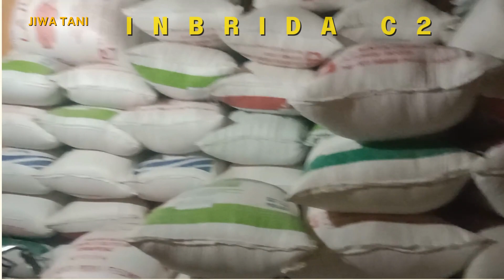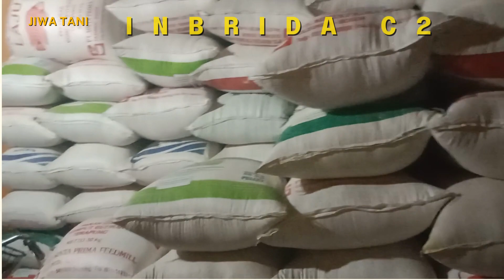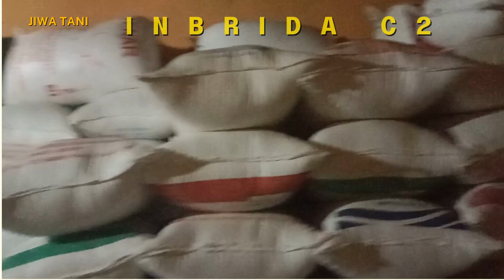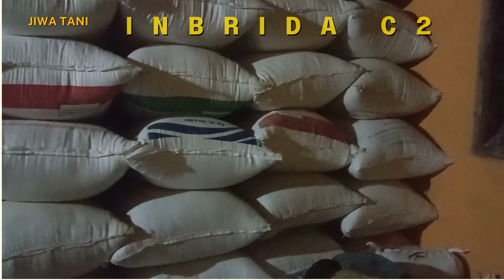Cara Mudah Dapatkan Benih Padi Unggul Dan Siap Untuk Musim Hujan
Padi unggul terbaik dan terbaru potensi tinggi
padi unggul Inbrida c2

Hasil real panen inbrida c2 di lahan 4000 m2 (MT 2) 2023 - Kekurangan air karena kemarau
64 karung, rata-rata/karung : 55 kg = 3520 kg
Komulatif/ha = 8700 kg (8,7 Ton/ha) - MT 2 2023 (musim kemarau)

Ready stok for order:
Jiwa Tani Store